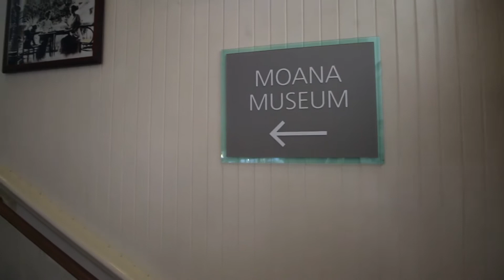MOANA SURFRIDER, Oahu Hawaii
Moana Surfrider, A Westin Resort & Spa WAIKIKI BWACH
Built in the late 19th century as the first hotel in Waikiki, the Moana opened in 1901. In the center of the Moana Surfrider's courtyard stands a large banyan tree. At that place From 1935 to 1975, the Moana's courtyard hosted the Hawaii Calls live radio broadcast. There is a museum on the 2nd floor, dishes at the time of hotel establishment and "Moana bathing suit" are displayed. Looking at Karakaua Avenue from this second floor, I feel like 19th century Hawaii seems to see. And one of my favorite places is a small room & balcony in the 6th floor corridor. It is a very quiet place where you can overlook the courtyard Banyan tree and Waikiki Beach. To go here, please take a classical elevator in the center of the lobby.

For Japanese.🇯🇵
ハワイ旅行で、いつかは泊まってみたいホテル、モアナ・サーフライダーです。ワイキキの最初のホテルとして19世紀後半に建てられたモアナは、1901年にオープンしました。モアナ・サーフライダーの中庭には大きなバニヤンツリーがあり、1935年から1975年にかけて、モアナの中庭でハワイ・コールズのラジオ放送が行われていました。 2階にはミュージアムがあり、ホテル設立当時の料理やモアナの水着が展示されています。 この2階からのカラカウア大通りを見ると、視界が限られるので19世紀のハワイを感じられます。 モアナサーフライダーで私の好きな場所は、6階の廊下の小さな部屋とバルコニーです。中庭のバニヤンツリーとワイキキビーチを一望できるとても静かな場所です。 ここに行くには、ロビーの中央にある古めかしい金色のエレベーターに乗って下さい。